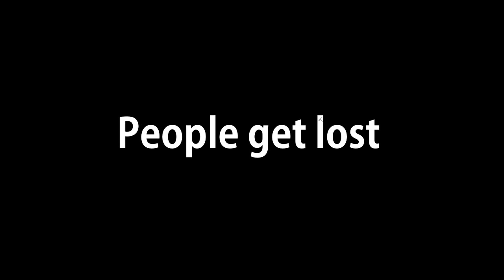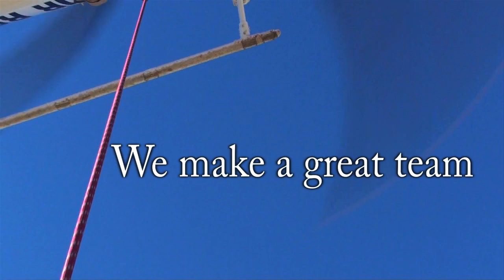FMYI Commercial videography by